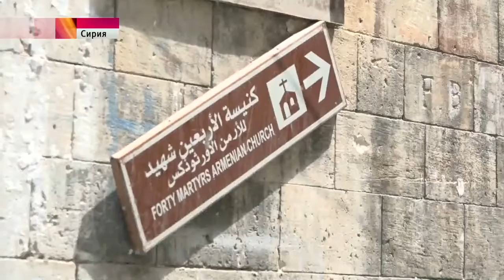В Сирии террористы воюют со святынями, уничтожая мечети и церкви